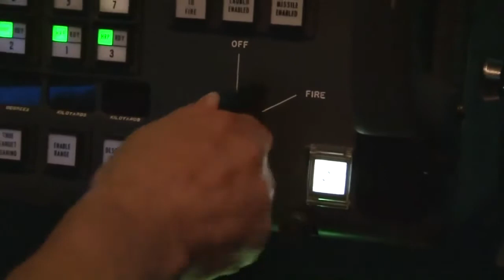South Korea Navy Tactical live fire naval warship missiles